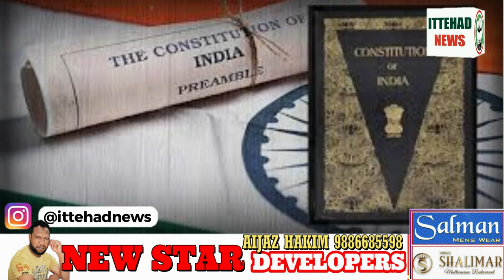ITTEHAD NEWS | BELGAUM | - BADHATI BEROZGARI AUR HINDUTWA..!! (29-09-2024)